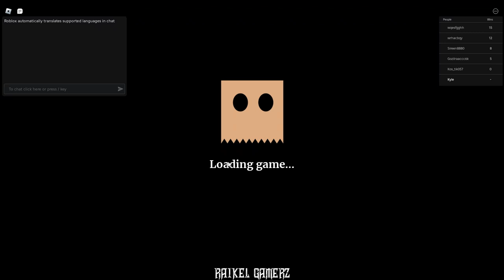Roblox Paper Face: The Killer is Watching You...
The Haunting Begins… Who's Behind the Paper Face Mask?
Roblox Paper Face: Can You Survive the Killer's Game?

In this chilling episode of Roblox Paper Face, we take on the role of a detective to solve the spine-tingling mystery of Who's the Killer! As we investigate the eerie Paper Face mask and uncover clues, our goal is to identify the Paper Face killer hiding in plain sight. This intense Roblox horror gameplay is packed with suspenseful moments, shocking twists, and a race against time. Can our detective skills unravel the mystery before it's too late?

If you enjoy Roblox mystery games, playing detective, and facing creepy challenges, this video is for you! Watch as we dive deep into the investigation and uncover the secrets behind the Paper Face killer.

0:00 Intro
0:31 1st Game ( Role: Detective )
4:31 2nd Game
5:37 3rd Game
6:40 4th Game